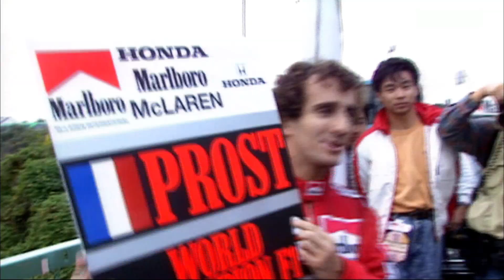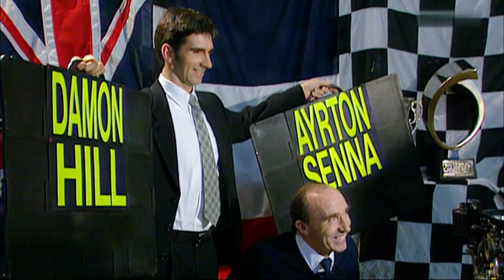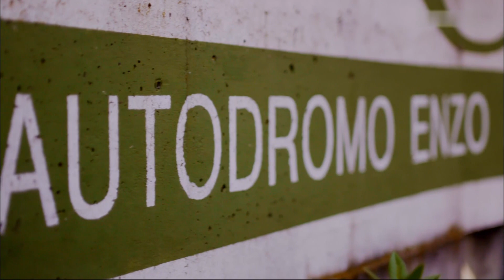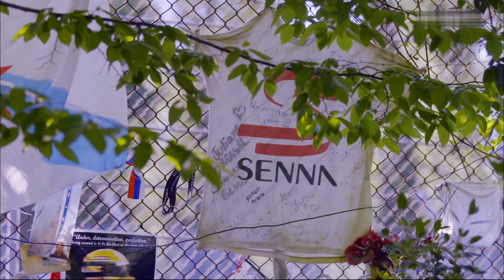Legends of F1 - Ayrton Senna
Ayrton Senna war einer der legendärsten Racer der Formel 1.
Der Brasilianer holte drei WM-Titel und gilt auch Jahre nach seinem tragischen Unfalltod als GOAT des Sports.
Das Porträt einer F1-Legende im englischen Originalton von und mit Keith Sutton.